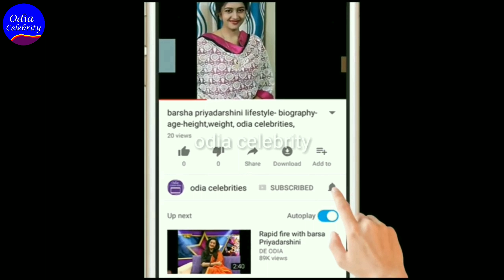କ୍ୟାନସର ରୁ ରିକଭରି କରିବା ପରେ ଏବେ ସାଧାରଣ ଜୀବନ କୁ ଫେରୁଛନ୍ତି ରାଜେଶ୍ୱରୀ, odia celebrity